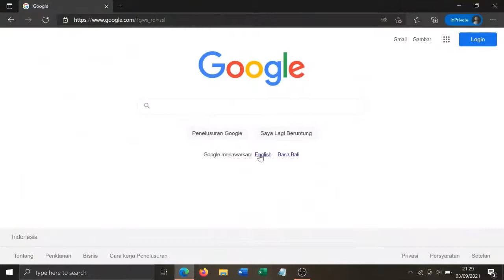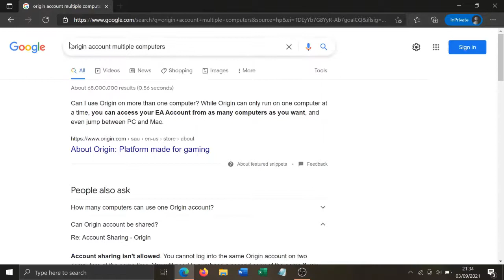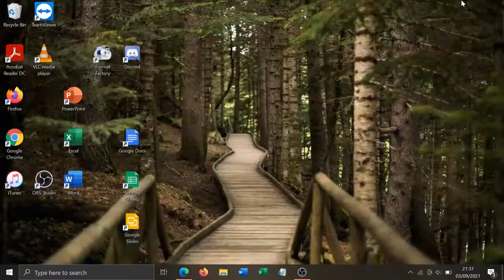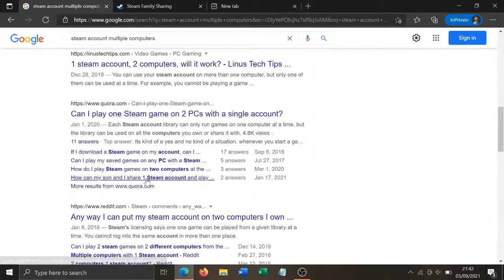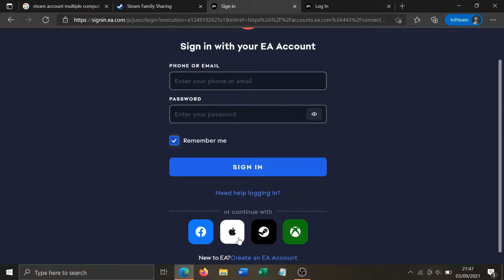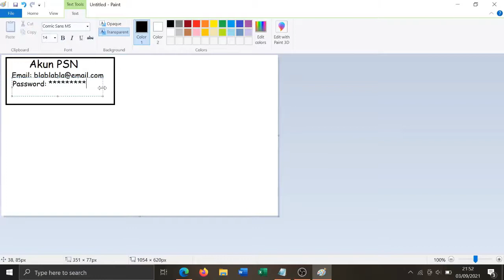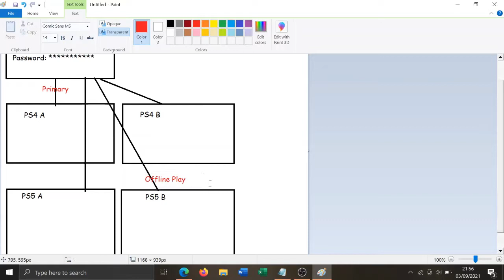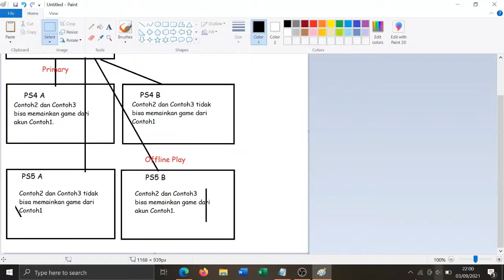Lanjutan pembahasan akun sharing (BACA COMMENT YANG DI PIN!!!)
Melanjutkan pembahasan akun sharing di video sebelumnya.